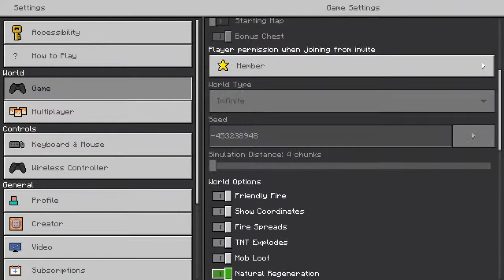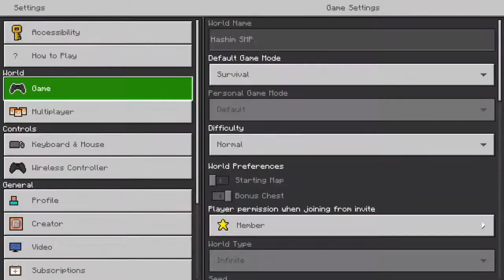[LIVE] hashim SMP